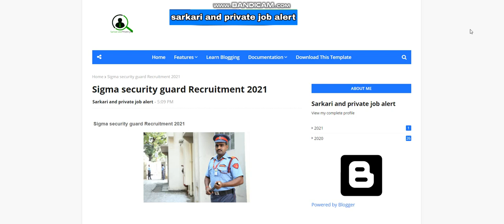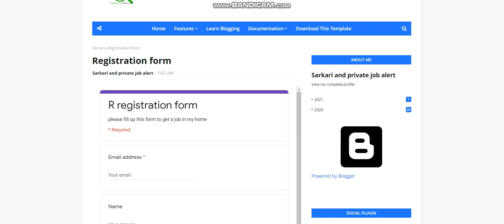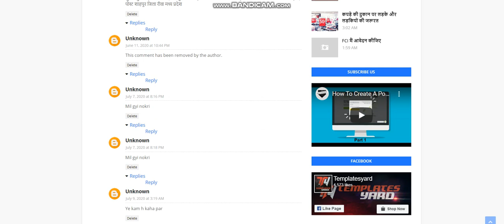fresh jobs in hyderabad 2021 | Security Guard Jobs | jobs in hyderabad 2020 latest Job vacancy 2021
सिक्योरिटी गार्ड की भर्ती | Security Guard Jobs | Security guard recruitment 2021 | Job vacancy 2021

security guard jobs near me
security guard job in noida
atm security guard job in ghaziabad
delhi security guard job salary
security guard job in delhi
night security guard jobs
security guard job in gzb
सिक्योरिटी गार्ड जॉब्स नाईट शिफ्ट
सिक्योरिटी गार्ड भर्ती 2021
सिक्योरिटी गार्ड जॉब्स इन दिल्ली मेट्रो
सुरक्षा गार्ड भर्ती
सिक्योरिटी गार्ड की नौकरी चाहिए
सिक्योरिटी गार्ड की सैलरी
बैंक गार्ड भर्ती
दिल्ली सिक्योरिटी गार्ड भर्ती
Security Guard Vacancy 2020
Security Guard jobs Night shift
Job vacancies Security Guard
New Security Guard jobs
8 hours Security Guard job in Delhi
Security Guard Jobs in Sarkari Naukri